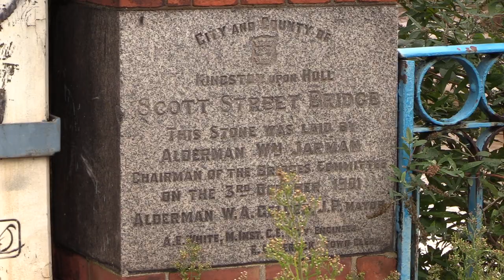Banksy removal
The Banksy artwork on Scott Street Bridge has been successfully removed. The artwork had to be removed due to the deterioration of the bridge.